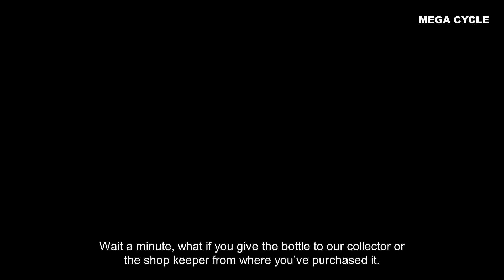Mega Cycle Conceptual Promo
A mobile application designed for plastic management, especially for developing countries to reduce, recycle and reuse plastic.

Team Members -
Rehanuz Zaman
Sadia Alam Mim
Jubaida Akter Joya

Speal Thanks to -
Ahsanur Rahman Sabbir
Rakibul Hoque

*** For NASA Space App challenge